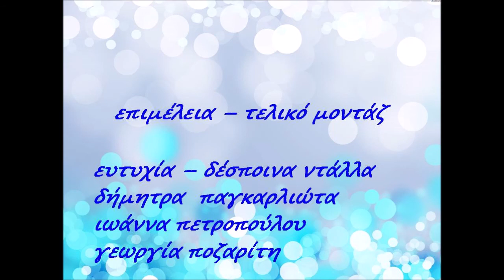ρύπανση vs. οικολογία